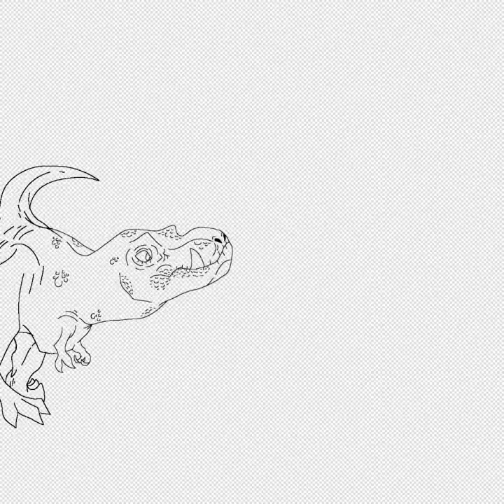PRIMAL speedpaint(RED X FANG)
Заказ #1